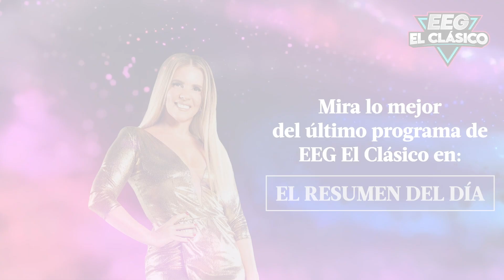EEG El Clásico | Resumen del día (09/11/23) | América Televisión